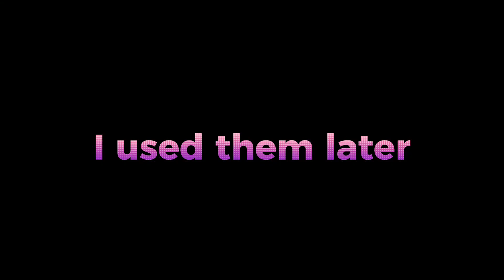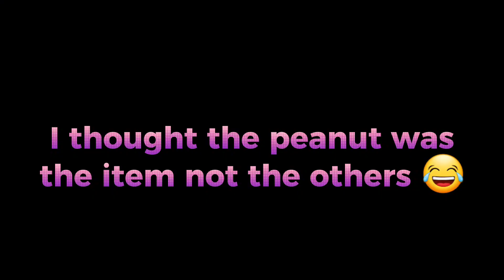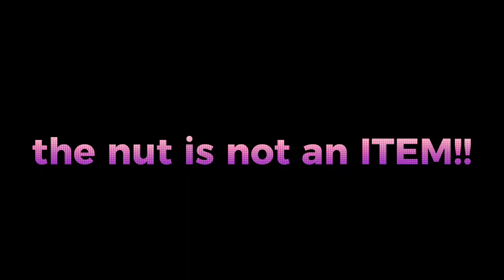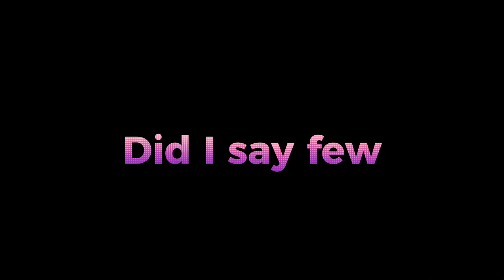CAPUCHIN MONKEY FAIRGROUND IN ADOPT ME??? (Roblox)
Hi iam JanaPlays from Cutest Family Play. I love making videos and sharing them with you guys. I really hope you had fun watching
This video is friendly for all ages.

Make sure to follow us on roblox:
JANAPLAYSROBLOX1231
pinkrose126das
paytonsahac1231
We would appreciate if you:
Please recommend what type of videos 📹 you wanna see. Bye 👋